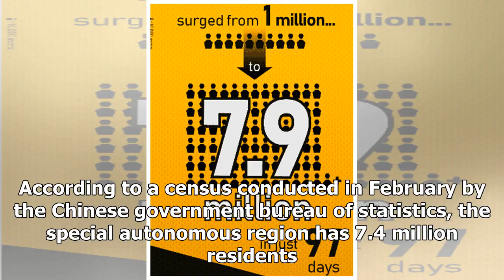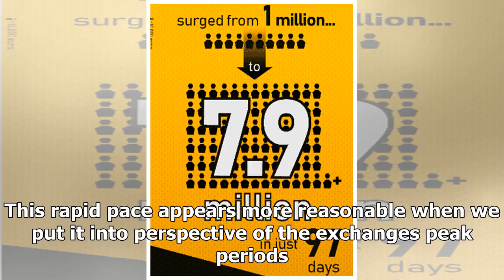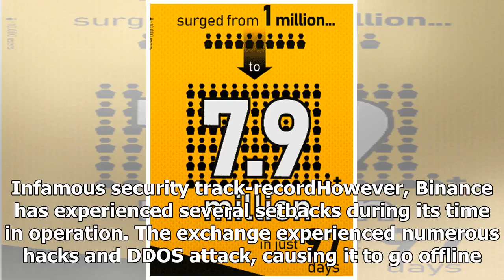Binance Now Has More Users Than the Population of Hong Kong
The Hong-Kong based exchange on-boarded almost 7 million users in less than a 100 days. Hong-Kong based cryptocurrency exchange Binance is growing at an immense pace. According to a monthly report rel...